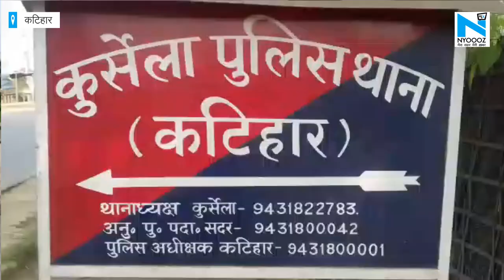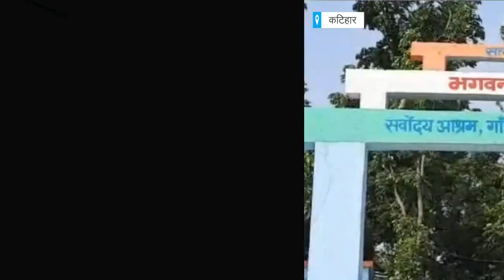Katihar में दो चोर पहुंचे Corona Positive मरीज के यहां चोरी करने, फिर हुआ ये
देश कोरोना की महामारी से जुझ रहा है... ऐसे में लोगों का एक-दूसरे से मिलना और घर जाना बल्कि बंद है क्योंकि मिलने से कोरोना का खतरा और बढ़ जाता है... लेकिन कटिहार में एक हैरान करने वाला मामला सामने आया है.